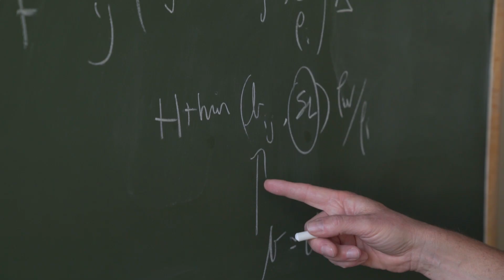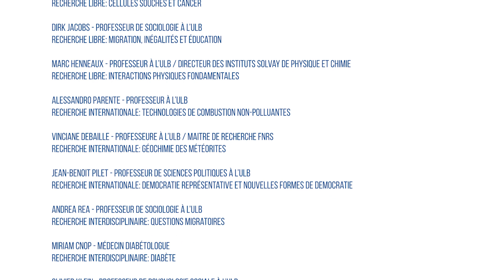Frank Pattyn - ULB, une recherche tournée vers la société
L’ULB, une recherche tournée vers la société: “Que vont faire dans le futur ces calottes glaciaires, ces glaciers? C’est une question qui est venue très récemment avec les changements qu’on observe aujourd’hui et qui sont importants pour la société. Je crois que comme chercheur et surtout avec un sujet qui porte sur la société, c’est important de communiquer” - Frank Pattyn, Laboratoire de Glaciologie, Faculté des Sciences.